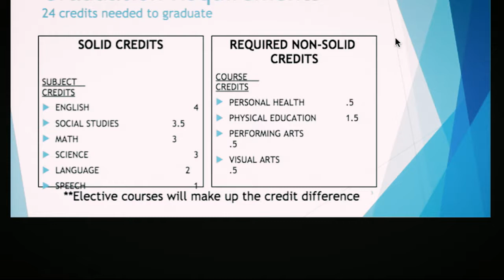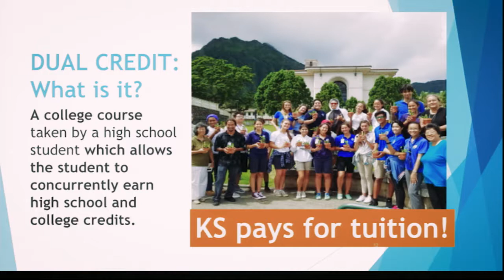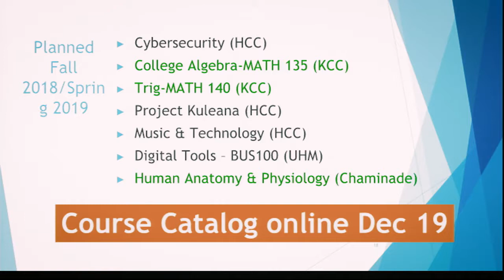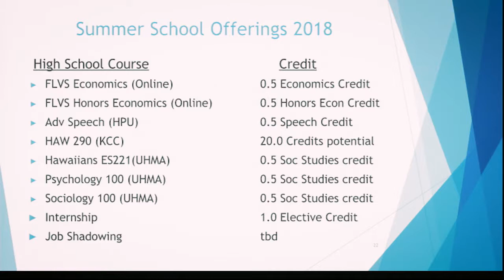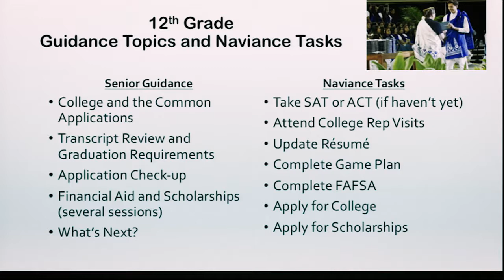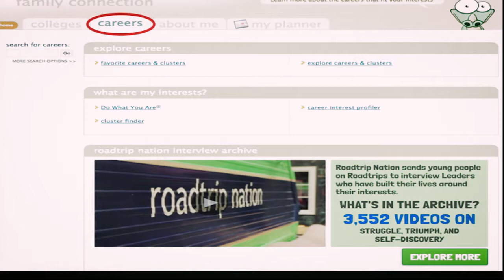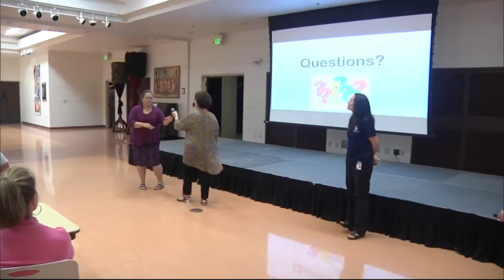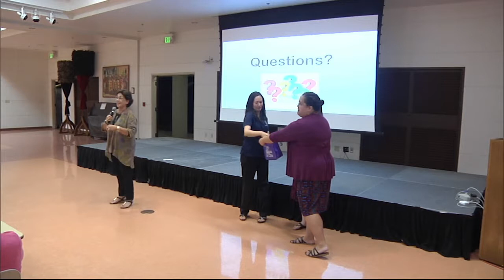Grade 10 Secondary & Post-Secondary Success ‘Ohana Workshop (KSK)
Kamehameha Schools Kapālama counselors review everything parents need to know to help their students succeed in the 10th grade and beyond.

This workshop was held on November 7, 2017 at the Kaʻiwakīloumoku Hawaiian Cultural Center.

Counselors and staff presented more information about
1. High School Graduation Requirements & Registration
2. Dual Credits
3. Summer School

Parents also received some additional information on using the Naviance system Kamehameha Schools students use.

This workshop was organized by the Parents & Alumni Relations office at KS Kapālama.